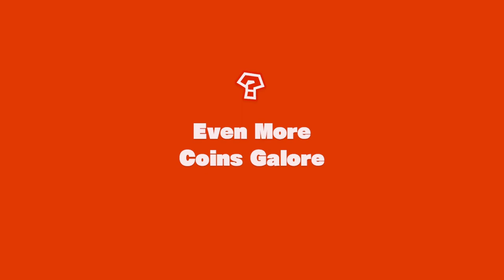TildeShables - Captain Toad: Treasure Tracker - Part 4